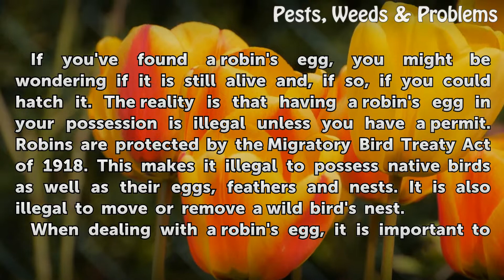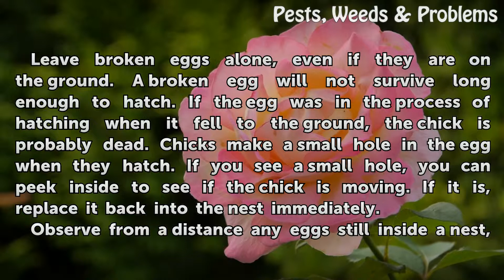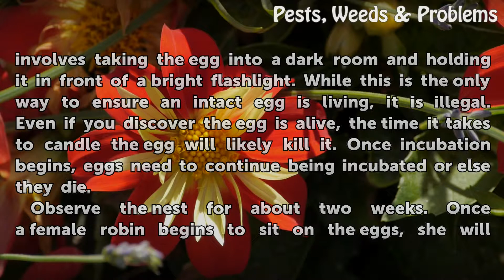How to Tell If a Robin's Egg Is Still Alive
How to Tell If a Robin's Egg Is Still Alive. If you've found a robin's egg, you might be wondering if it is still alive and, if so, if you could hatch it. The reality is that having a robin's egg in your possession is illegal unless you have a permit. Robins are protected by the Migratory Bird Treaty Act of 1918. This makes it illegal to possess...

Table of contents How to Tell If a Robin's Egg Is Still Alive
Tips & Warnings 02:41